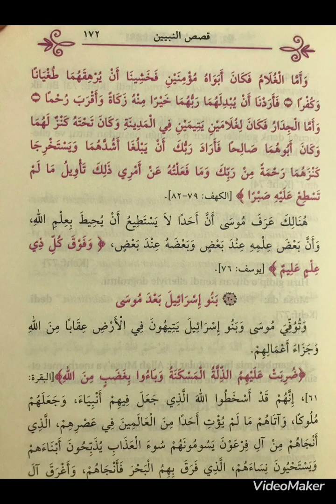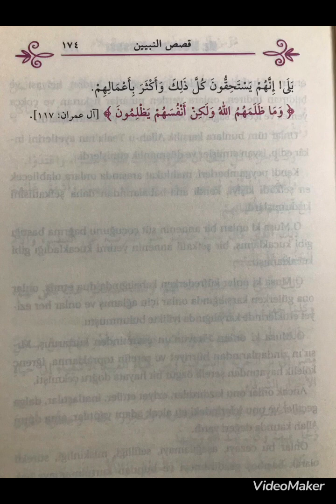40. Ders(Hz. Mûsa Peygamberin kıssası20✨YORUMLAMA✨)